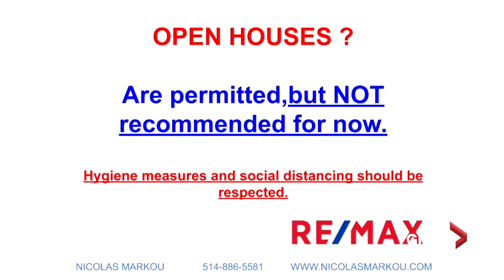THE MONTREAL REAL ESTATE MARKET IS BACK !!!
As of May 11/2020 the Montreal real estate market has resumed its activities, Nicolas Markou, residential and commercial real estate broker is live on Global to talk to you about it.